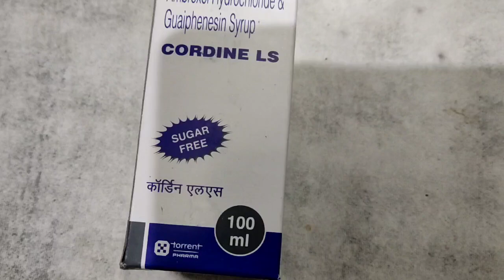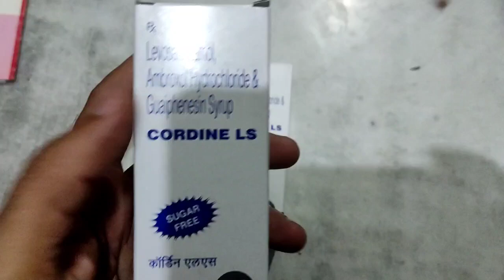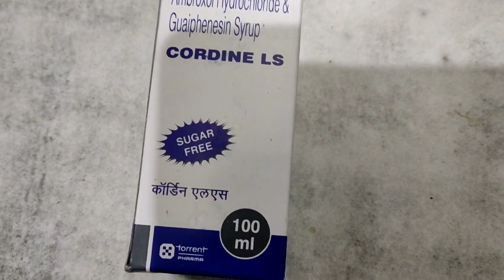फेफड़ों में जमा बलगम को निकालेगा ये सिरप |Cordine LS Syrup Benefits uses in Hindi Medical Gyan